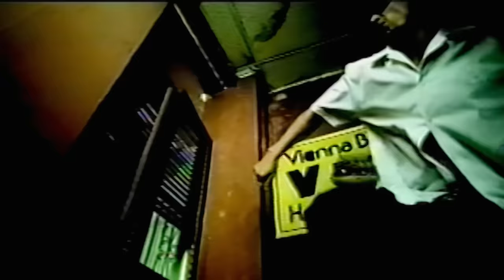Kid Rock - Greatest Show On Earth [Official Video]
Video directed by: Marc Klasfeld
Produced by: Nicole Acacio